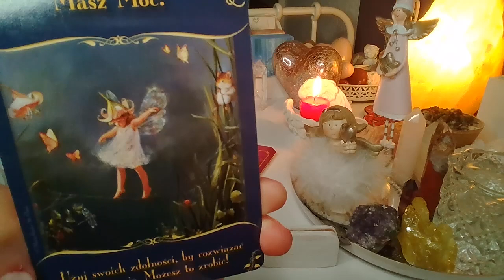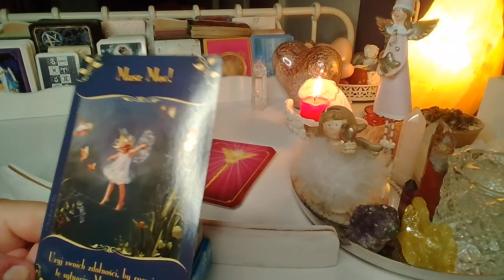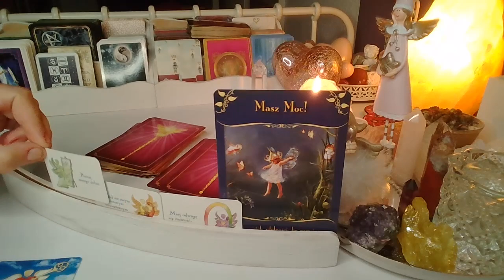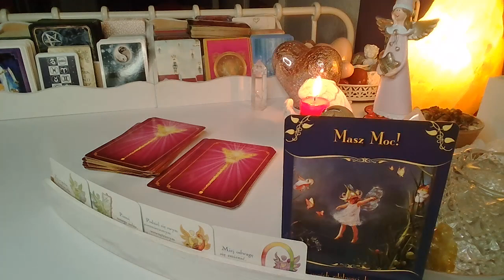4 ADWENT ❤️ Karty ANIELSKIE ❤️ wrozby porady magia ❤️